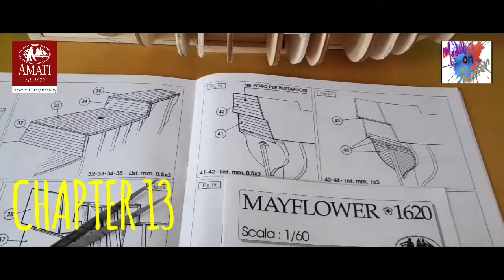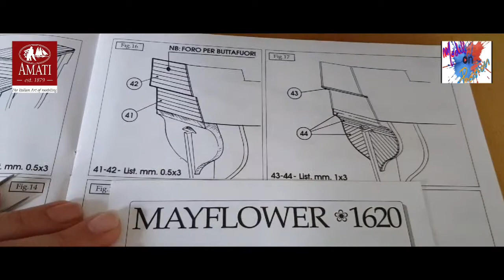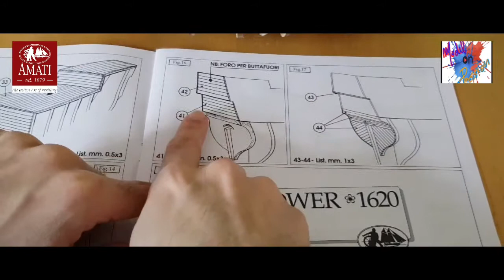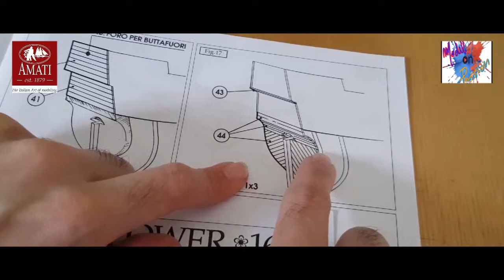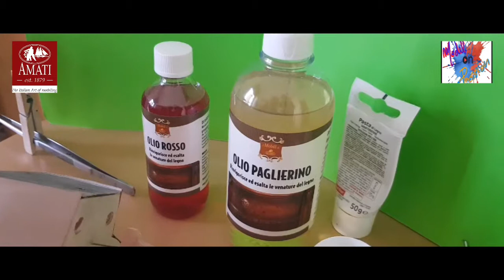#13 LA FINITURA BASE DELLA CHIGLIA - MAYFLOWER AMATI kit 1:60 passo a passo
Amici di Model on Passion l'episodio di oggi ci mostra le rifiniture di base alla struttura del modello.